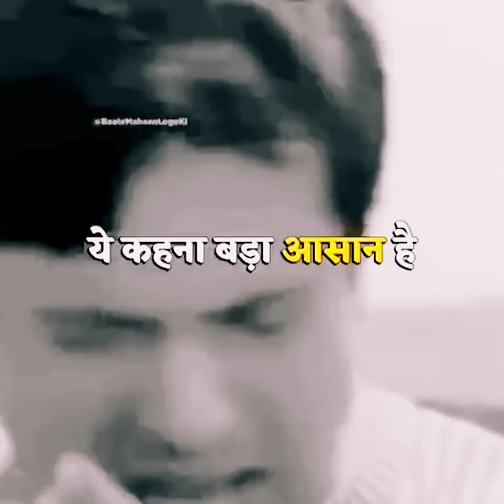Govinda movie dialogue status|Sad dialogue 😞status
Govinda movie dialogue status||Sad dialogue status|Sad dialogue status| govinda.

About this video:
Govinda dialoguel Lyrics in hindi
Govinda sad dialogue
 Govind Arun Ahuja (born 21 December 1963), known mononymously as Govinda, is an Indian actor, comedian, dancer, and former politician who is known for his work in Hindi-language .

Govinda is well known for his slapstick performances and dancing skills. As such, Govinda has received 12 Filmfare Award nominations and won two Filmfare Special Awards and a Filmfare Award for Best Comedian. Govinda's first film was 1986's Ilzaam, and has appeared in over 165 Hindi films since. In June 1999, he was voted the tenth-greatest star of stage or screen in last.

 an action and dancing hero in the 1980s, his earlier box-office hits include Ilzaam (1986), Love 86 (1986), Hatya (1988), Jeete Hain Shaan Se (1988), Do Qaidi (1989), and Hum (1991). However, Govinda would go on to reinvent himself as a comedy hero in the 1990s after his role as a mischievous young NCC cadet in the 1992 romance Shola Aur Shabnam. Following his comedy debut, Govinda had lead roles in several

youtuber.